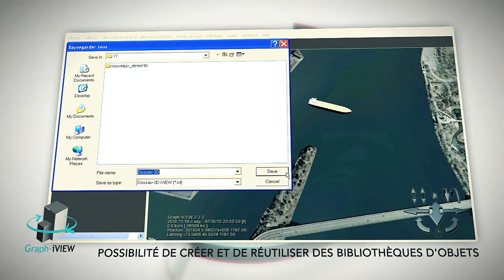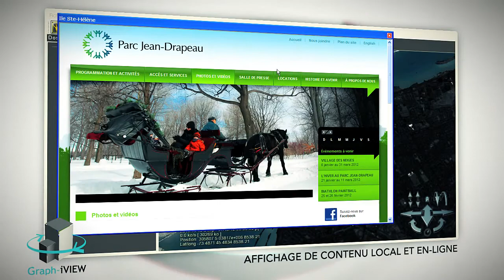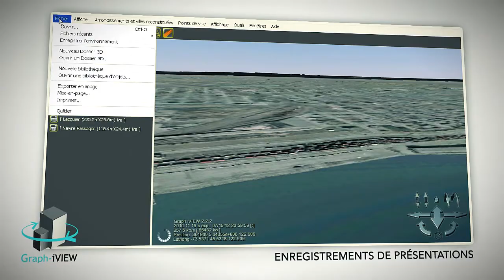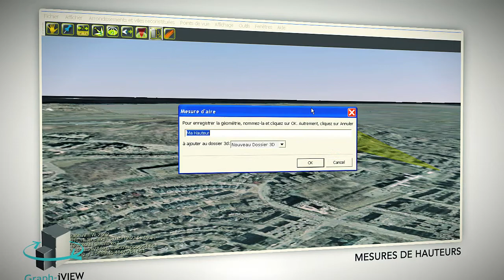Promo Graph-iVIEW - Features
Présentation des principaux features de Graph-iVIEW

Graph-iVIEW répond à de nombreux besoins du secteur du développement urbain en plus d'être :

Un outil de communication pour les décideurs en leur permettant de localiser un projet d'aménagement urbain, des équipements et leur répartition sur le territoire, de visualiser la ville et de montrer un quartier en le plaçant dans son contexte
Un outil d'information et de communication sûr à l'intention des citoyens et du grand public
Un outil efficace de visite virtuelle de la ville et d'appropriation du territoire par les citoyens